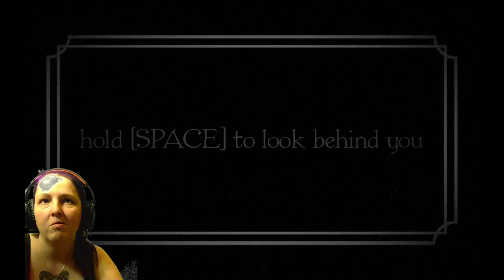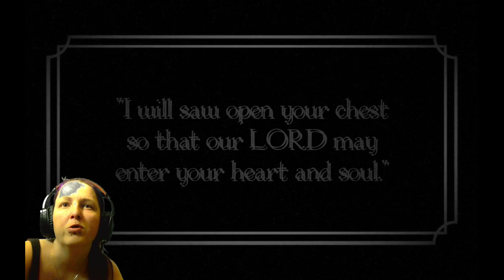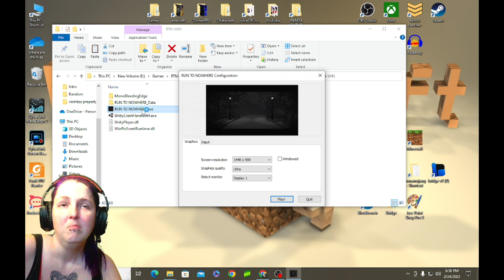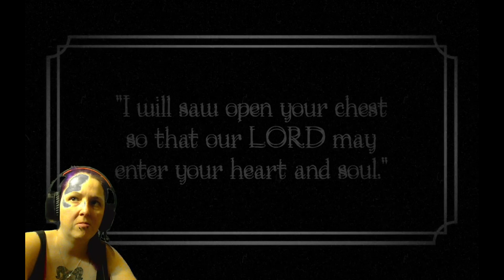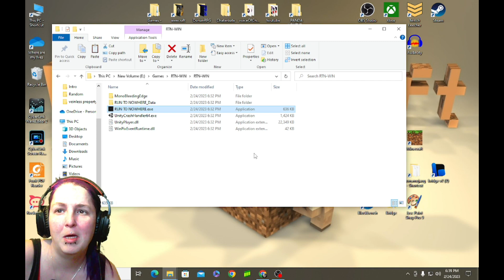49th Pc Horror Game! Run to Nowhere!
Join me in Run to Nowhere!